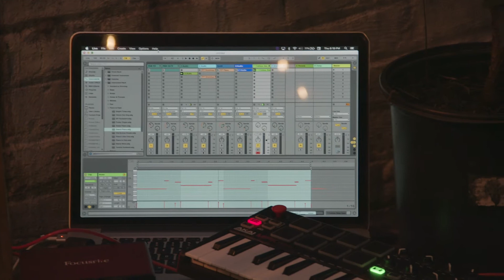Doin Too Much - Jane Fonda Fan Club - Tiny Desk Concert